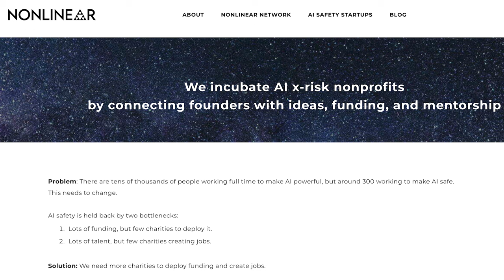Episode #24 - “YOU can help save the world from AI Doom” For Humanity: An AI Safety Podcast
TRAILER (00:00:00-00-:05:20)
FULL INTERVIEW STARTS AT (00:08:05)

In episode #24, host John Sherman and Nonlinear Co-founder Kat Woods discusses the critical need for prioritizing AI safety in the face of developing superintelligent AI. In this conversation, Kat and John discuss the topic of AI safety and the potential risks associated with artificial superintelligence. Kat shares her personal transformation from being a skeptic to becoming an advocate for AI safety. They explore the idea that AI could pose a near-term threat rather than just a long-term concern. They also discuss the importance of prioritizing AI safety over other philanthropic endeavors and the need for talented individuals to work on this issue. Kat highlights potential ways in which AI could harm humanity, such as creating super viruses or starting a nuclear war. They address common misconceptions, including the belief that AI will need humans or that it will be human-like.

Overall, the conversation emphasizes the urgency of addressing AI safety and the need for greater awareness and action. They also discuss the importance of funding AI safety research and the need for better regulation. The conversation ends on a hopeful note, with the speakers expressing optimism about the growing awareness and concern regarding AI safety.

This podcast is not journalism. But it’s not opinion either. This show simply strings together the existing facts and underscores the unthinkable probable outcome, the end of all life on earth.

For Humanity: An AI Safety Podcast, is the accessible AI Safety Podcast for all humans, no tech background required. Our show focuses solely on the threat of human extinction from AI.

Peabody Award-winning former journalist John Sherman explores the shocking worst-case scenario of artificial intelligence: human extinction. The makers of AI openly admit it their work could kill all humans, in as soon as 2 years. This podcast is solely about the threat of human extinction from AGI. We’ll meet the heroes and villains, explore the issues and ideas, and what you can do to help save humanity.

TIMESTAMPS:

AI Safety Urgency (00:00:00) Emphasizing the immediate need to focus on AI safety.
Superintelligent AI World (00:00:50) Considering the impact of AI smarter than humans.
AI Safety Charities (00:02:37) The necessity for more AI safety-focused charities.
Personal AI Safety Advocacy Journey (00:10:10) Kat Woods' transformation into an AI safety advocate.
AI Risk Work Encouragement (00:16:03) Urging skilled individuals to tackle AI risks.
AI Safety's Global Impact (00:17:06) AI safety's pivotal role in global challenges.
AI Safety Prioritization Struggles (00:18:02) The difficulty of making AI safety a priority.
Wealthy Individuals and AI Safety (00:19:55) Challenges for the wealthy in focusing on AI safety.
Superintelligent AI Threats (00:23:12) Potential global dangers posed by superintelligent AI.
Limits of Imagining Superintelligent AI (00:28:02) The struggle to fully grasp superintelligent AI's capabilities.
AI Containment Risks (00:32:19) The problem of effectively containing AI.
AI's Human-Like Risks (00:33:53) Risks of AI with human-like qualities.
AI Dangers (00:34:20) Potential ethical and safety risks of AI.
Nonlinear's Role in AI Safety (00:39:41) Nonlinear's contributions to AI safety work.
Diverse AI Safety Recruitment (00:45:23) The need for varied expertise in AI safety.
AI Safety Rebranding (00:47:09) Proposing "AI risk" for clearer communication.
Effective Altruism and AI Safety (00:49:43) The relationship between effective altruism and AI safety.
AI Safety Complexity (00:52:12) The intricate nature of AI safety issues.
AGI Curiosity and Control (00:52:34) The balance of AGI's curiosity and human oversight.
AI Superintelligence Urgency (00:53:52) The critical timing and power of AI superintelligence.
AI Safety Work Perception (00:56:06) Changing the image of AI safety efforts.
AI Safety and Government Regulation (00:59:23) The potential for regulatory influence on AI safety.
Entertainment's AI Safety Role (01:04:24) How entertainment can promote AI safety awareness.
AI Safety Awareness Progress (01:05:37) Growing recognition and response to AI safety.
AI Safety Advocacy Funding (01:08:06) The importance of financial support for AI safety advocacy.
Effective Altruists and Rationalists Views (01:10:22) The stance of effective altruists and rationalists on AI safety.
AI Risk Marketing (01:11:46) The case for using marketing to highlight AI risks.

Best Account on Twitter: AI Notkilleveryoneism Memes

JOIN THE FIGHT, help Pause AI!
Pause AI

Join the Pause AI Weekly Discord Thursdays at 3pm EST

22 Word Statement from Center for AI Safety
Statement on AI Risk | CAISco